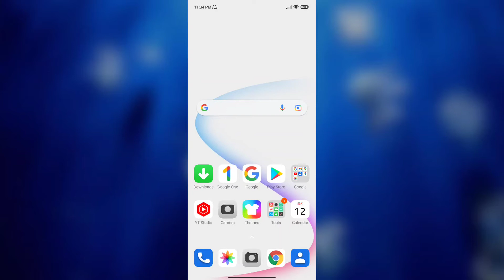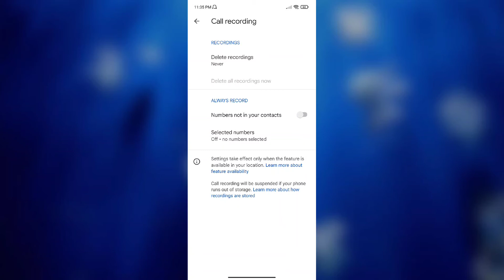Redmi 10 Call recording setting features Automatic & Manual